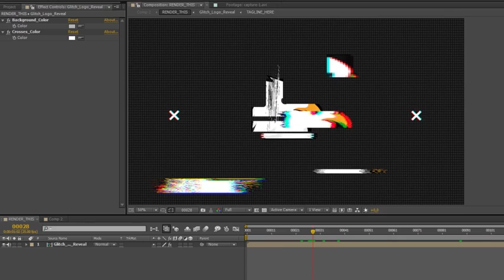Glitch Logo Reveal | After Effects Template | Video Displays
0:01 Shape Elements
0:12 Download 'Glitch Logo Reveal'
Recommended Section:
0:28 Download '3D Character Animation Toolkit'
0:28 Download 'Journey Opener'
0:28 Music
0:36.200 Download 'Subscribe project'